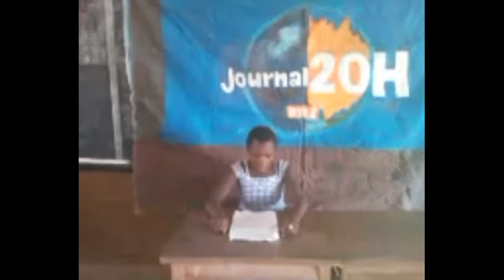ATELIER DE CULTURE DU GROUPE SCOLAIRE PERALDI - Journal TV et danse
L'atelier de Culture du groupe scolaire Péraldi de Man est très actif. Plusieurs activités y sont pratiquées dont le journal télévisé et le ballet traditionnel.